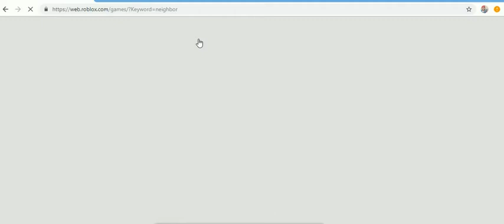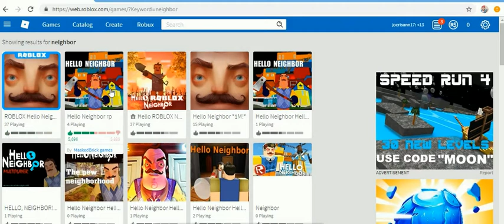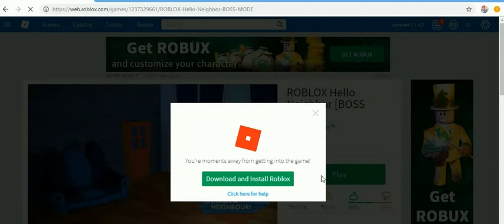stickman obby by cristhan -33